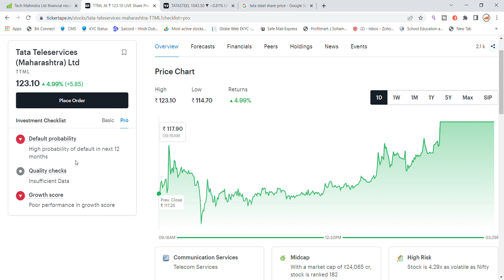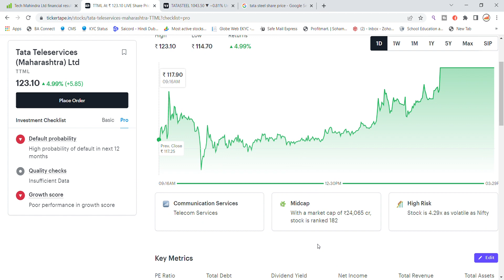TTML Share Latest News Today | TATA Teleservices Maharashtra Ltd Share News